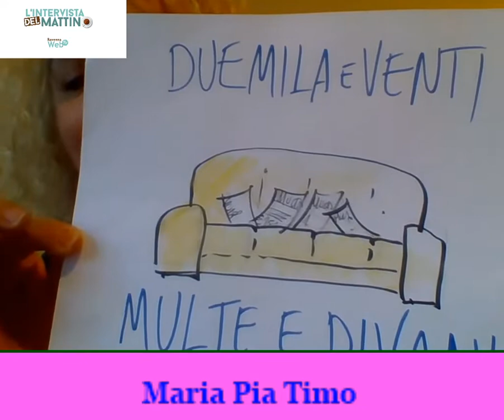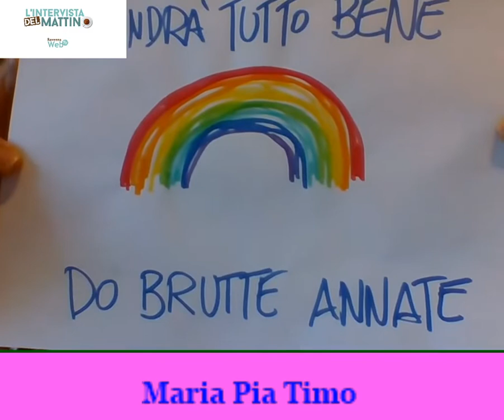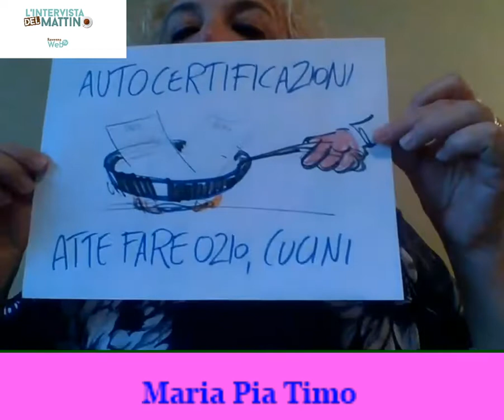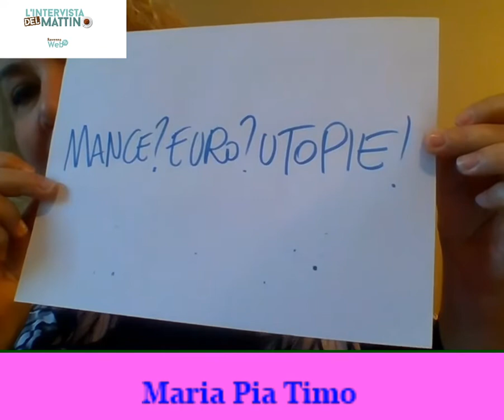L'intervista del mattino con Maria Pia Timo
in diretta 7 maggio 2020